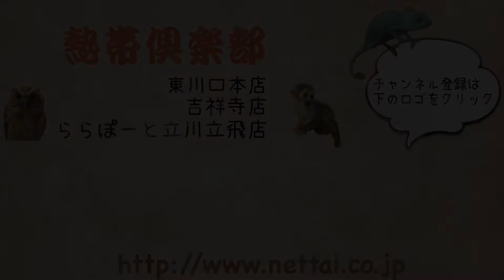ヨツユビハリネズミ 赤ちゃん（女の子・国内ブリード） 2018年9月 熱帯倶楽部 吉祥寺店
お店で販売している子について詳しく知りたい方は下記店舗までご連絡ください！
東京都　武蔵野市　吉祥寺本町　2－25－12　サンタフェ　２－b 号室